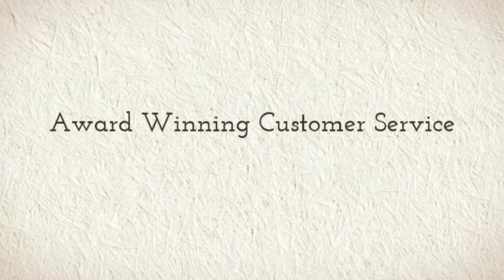Tony Bowls Evenings TBE11357